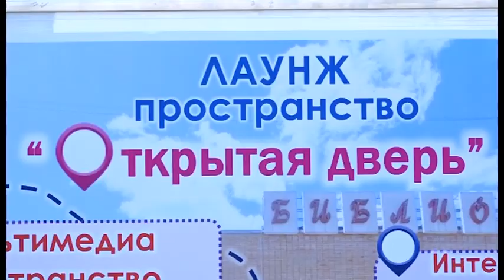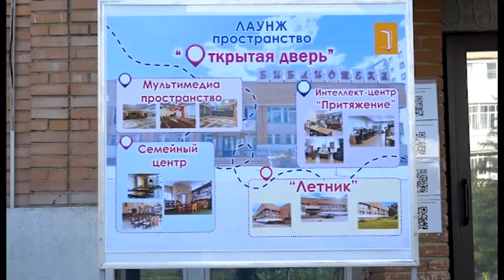Центральная библиотека приглашает в гости активных зареченцев